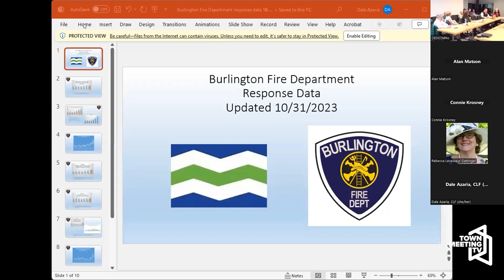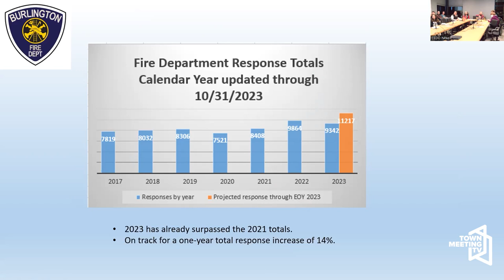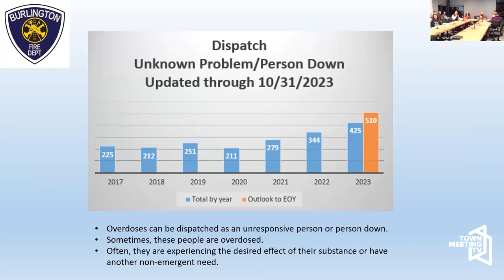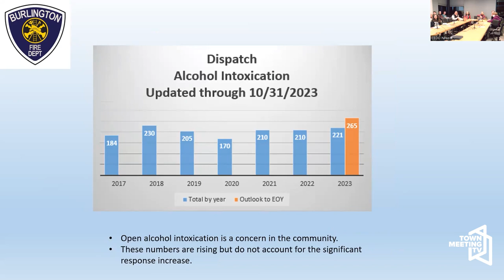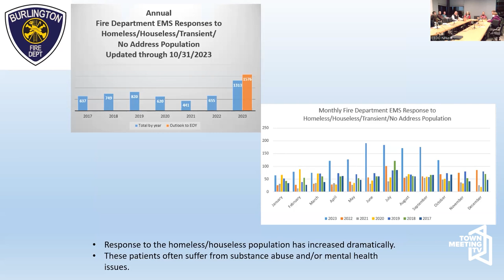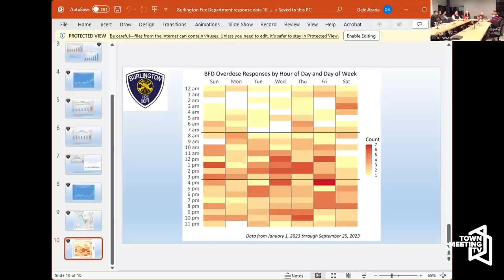Burlington Ward 6 NPA Meeting - 11/2/2023